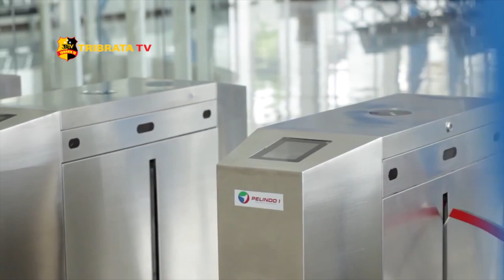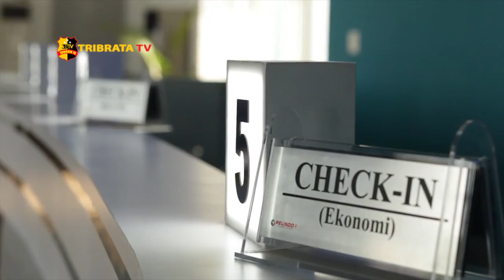PERSYARATAN PEMBELIAN TIKET KM KELUD HARUS ADA SURAT BEBAS COVID-19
Memasuki new normal PT. Pelayaran nasional indonesia atau PELNI kembali membuka penjualan tiket.

Calon penumpang tujuan Belawan Tanjung Balai Karimun Batam dan Tanjung Priok Jakarta secara langsung bisa lakukan pembelian di kantor cabang PT.  Pelni di jalan Krakatau Medan.

Kepala cabang PT.  Pelni Luthfi Israr mengatakan selama adanya pandemi Covid-19 ini PT. Pelni mulai beroperasi dalam hal ini kapal penumpang km Kelud dari Jakarta pada tanggal 5 Juni 2020 dengan menyinggahi beberapa pelabuhan yaitu Tanjung Priok ke Tanjung Pinang pelabuhan Kijang menuju Batam dan ke Belawan.

Persyaratan lain untuk mendapat tiket yaitu memiliki surat bebas Covid-19, KTP, surat keterangan dari instansi tempat bekerja. Apabilah penumpang bukan pegawai atau instansi cukup surat surat keterangan pemerintah kelurahan ataupun kecamatan.

Selain itu sebelum masuk ke kapal para penumpang naik ke atas kapal km kelud akan diperiksa oleh tim kesehatan pelabuhan yang didampingi petugas gugus covid-19.

Dari Belawan Sumatera Utara Parsaoran Sitorus tribrata tv salam Tribrata.